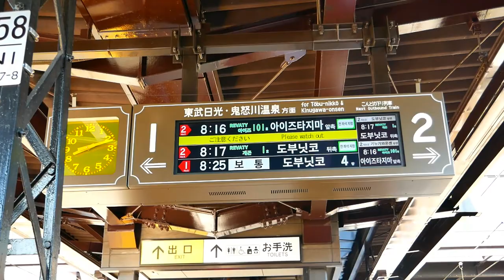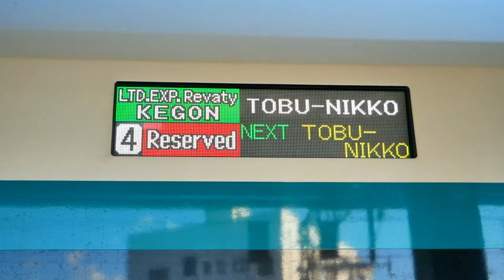【特急リバティ-Revaty-】浅草行の連結 / 東武日光・鬼怒川温泉行の切り離しシーン【下今市駅】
【東武新型特急 リバティ(Revaty) 連結シーン】リバティ会津 前3両＋リバティけごん 後3両 下今市 連結シーン
東北新幹線 E6系スーパーこまち・E5系はやぶさ連結シーン2本撮り+α Connection of Shinkansen

◆画像素材
〇裏辺研究所
〇Pixtabay

コミュニティでコメントに関しての投稿をしたので一読していただけると幸いです。（下記はコミュニティ投稿のコピーです）
基本的には時間があるときにお返事をさせていただきます👍

　Bve関連の動画では「この路線をやってほしい」や「～ができないので教えてほしい」等のコメントもすべて読んでおります。
前者はコメント数やコメントされた順番などを考慮して動画を作成しているので気長にお待ちください🙇
後者については一人一人の状況が違うので対応しかねる場合があります。予めご了承ください。